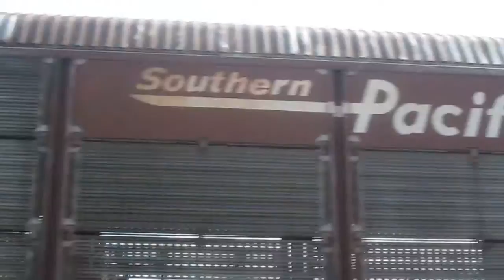Q217 in Gaithersburg, MD on 8/8/18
Empty autorack train. Going very fast with a long line of empty cars. Train coming out of Baltimore or chester, Pa. Going back to refill on cars. Train heading towards Louisville, Ky.